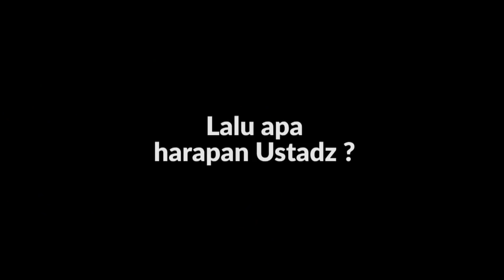Ust Solmed: Gagal Paham Islam Nusantara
Ustadz Sholeh Mahmoed Nasution atau yang karib dikenal dengan Ustadz Solmed meminta masyarakat tak salah paham dengan istilah Islam Nusantara. Ia menjelaskan bahwa Islam Nusantara adalah identitas Islam di tanah air.

Ekspresi keagamaan yang telah lama menjadi tradisi di Indonesia seperti tahililan, ziarah, dan maulid Nabi Muhammad, menurutnya, merupakan identitas untuk Indonesia yang sama sekali tak bertentangan  dengan ajaran agama Islam